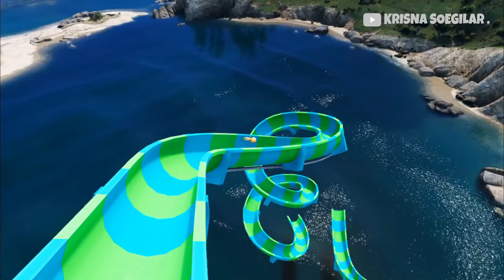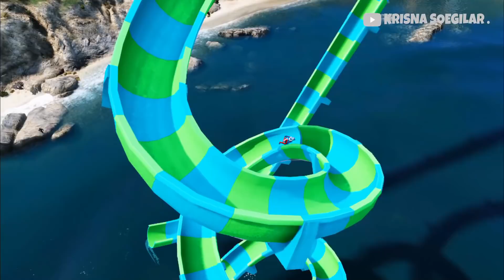ULTRAMAN DYNA NGAJAK BONEKA SQUID GAME DAN UPIN IPIN NAIK PEROSOTAN TERTINGGI, GTA 5 ULTRAMAN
Halo guys..balik lagi bersama aku Krisna Soegilar kali ini kita akan main game gta upin ipin lagi guys.
Okay teman - teman episode kali ini:
 ULTRAMAN DYNA NGAJAK BONEKA SQUID GAME DAN UPIN IPIN NAIK PEROSOTAN TERTINGGI
Terimakasih

*CERITA DI VIDEO INI HANYA UNTUK HIBURAN SEMATA DAN JANGAN DIANGGAP SERIUS*